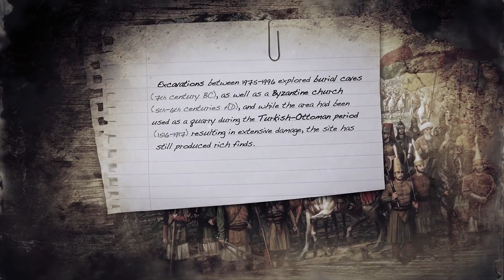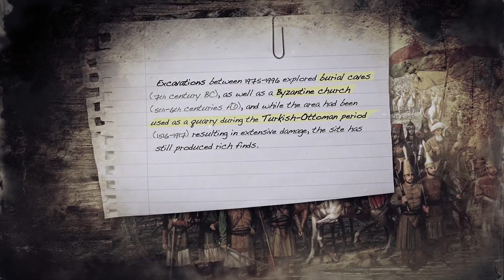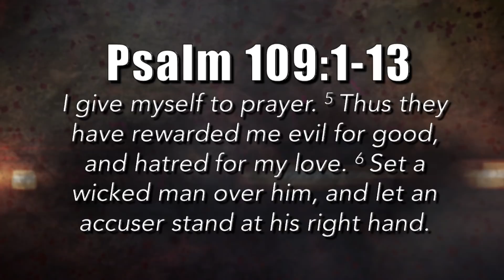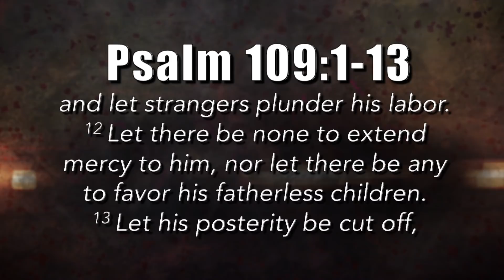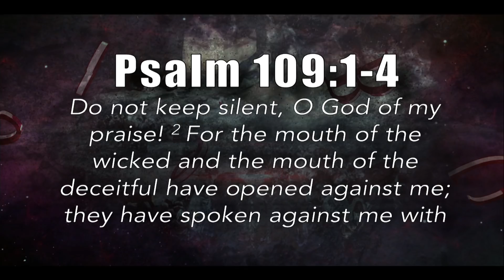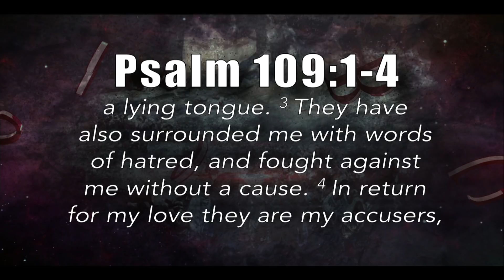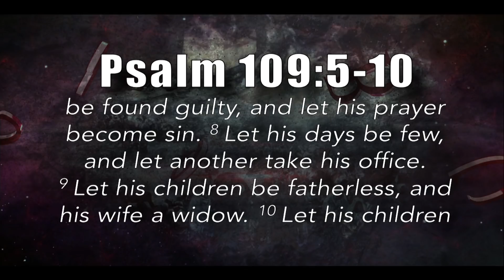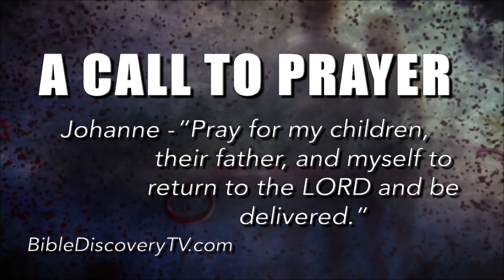Quick Study, Psalms 108-112 | Gain Your Judgement, God! - June 4, 2018